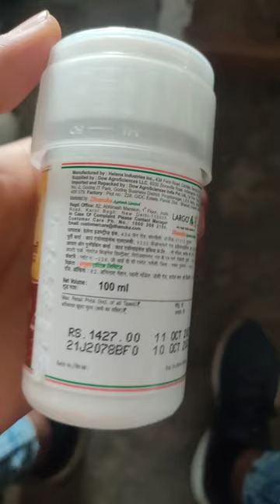largo spinetroram11. 7% | dhanuka largo